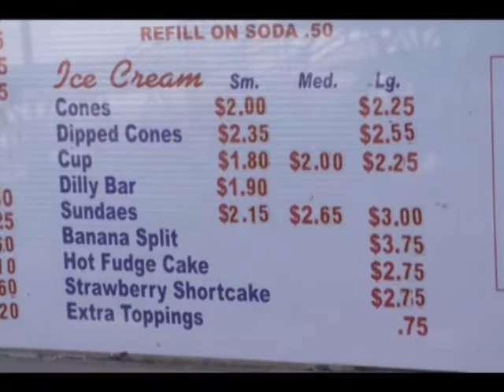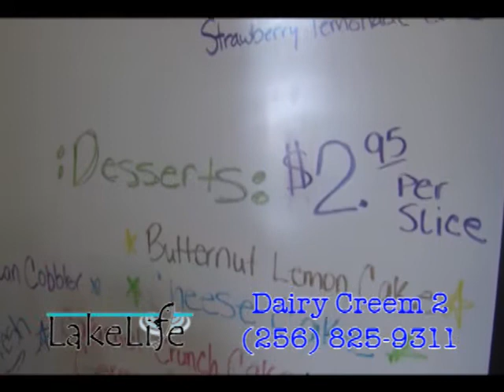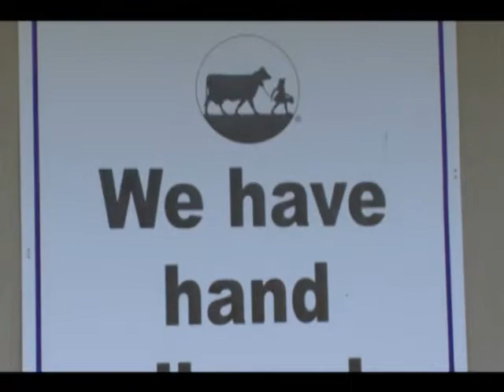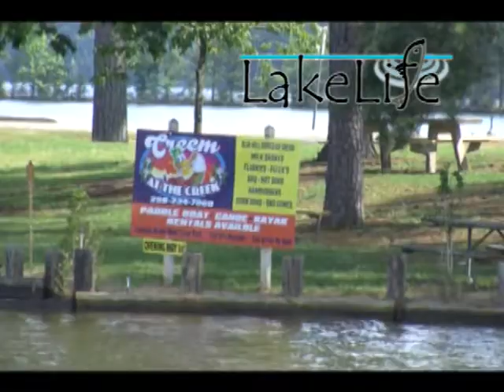LakeLifeDairyCreemSegment.mp4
Waxc's New show the lake life hosting Chris Giddens features Lake Martins Premier eateries Dairy unveiling their third location at Wind Creek State Park.